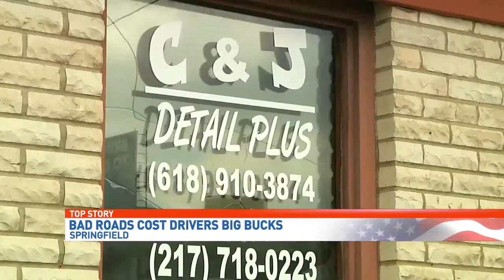Illinois Transportation by the Numbers TRIP Report 05/15/19 (4)